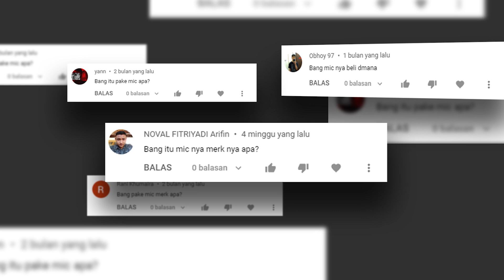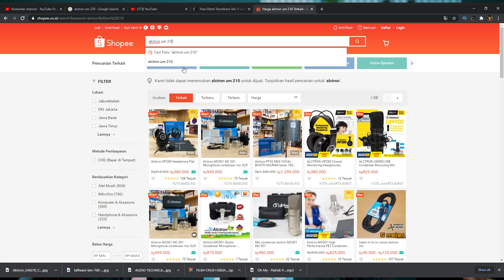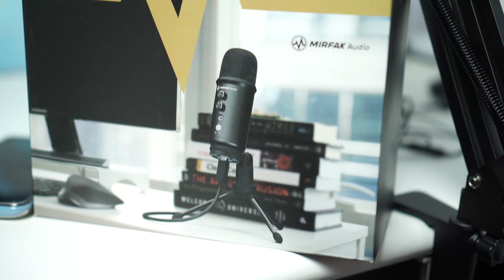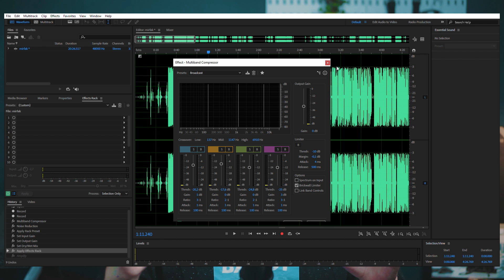MIC MURAH PALING JERNIH ! Mirfak Audio TU1 USB microphone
Ini adalah video review singkat tentang audio microphone murah dari mirfak dengan seri mirfak audio tu1.